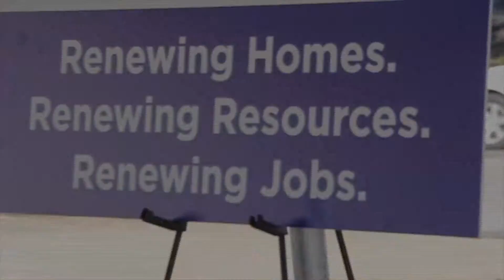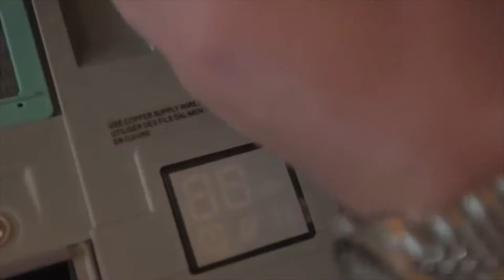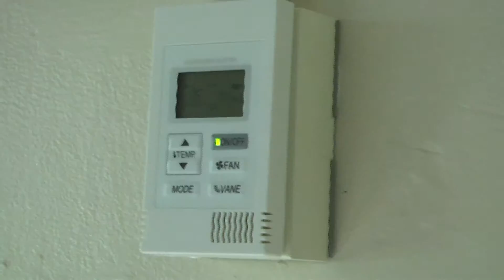HABD and Ameresco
From the Website: The Housing Authority of the Birmingham District (HABD) and Ameresco, Inc., a leading energy efficiency and renewable energy company, jointly announced a $37.4 million energy performance contract that is estimated to save over $66 million in HABD’s utility and water costs over the next 17 years.